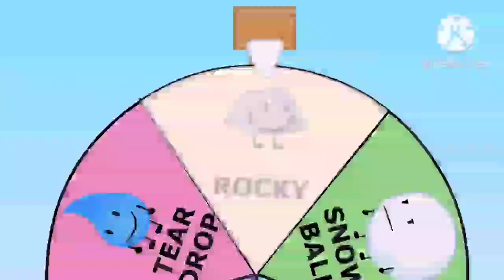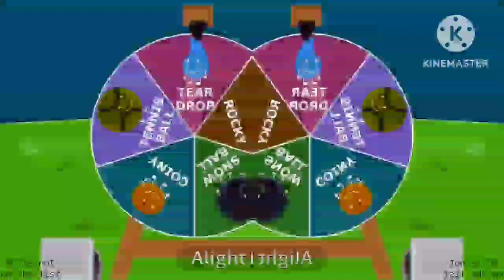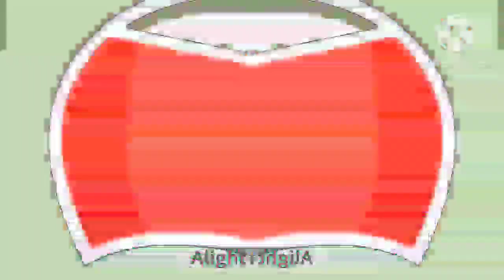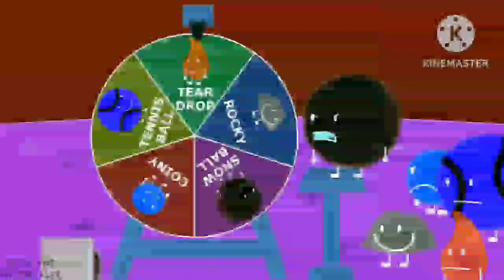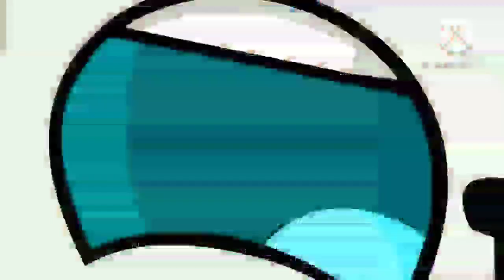Can Klasky Csupo say Opusc Yksalk V2 effects